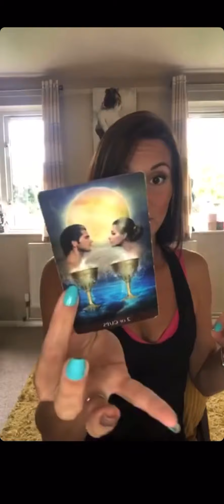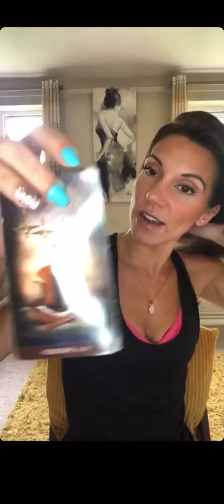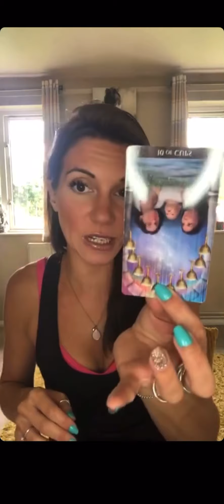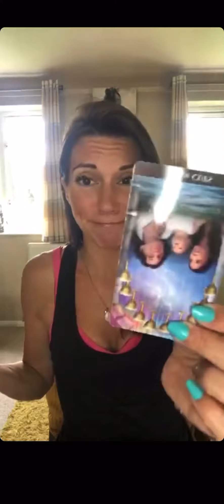SCORPIO September (you, them and outcomes)